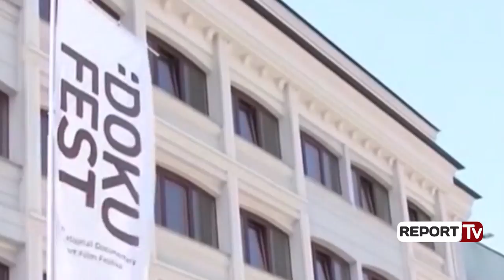Report Tv - DokuFest/ Film për dronin në ndeshjen me serbët në Beograd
DokuFest sjell 260 filma nga e gjithë bota. Në edicionin e XVII të festivalit do të mbizotërojë gjatë nëntë ditëve në festival tema e reflektimit në filma, ekspozita, ëorkshope edhe performanca muzikore. Përmes tyre do të reflektohet mbi të shkuarën e Kosovës dhe rajonit, por edhe mbi të ardhmen e filmit edhe industrive kinematografike. Janë mbi 20 filma nga Kosova, Shqipëria edhe Diaspora Shqiptare. Rreth 87 filma janë të realizuara nga regjisore femra.
Për organizatorët një ndër filmat më emocional, që për përfaqëson shqiptarët na kthen më 14 tetor 2014, kur asokohe Shqipëria dhe Serbia u përballën në fushën e futbollit në kryeqytetin e Serbisë, Beograd. Filmi “Triumph” (Triumfi) sjell tensionet që u rritën, kur një dron që barte flamurin shqiptar fluturoi sipër lojtarëve në fushë. Një histori e tensioneve politike, e luftës dhe e sportit eksplorohet përmes këtij filmi të regjisorit Kreshnik Jonuzi, në udhëtimin e ekipit kombëtar shqiptar në paraqitjen e tyre të parë në një turne të madh.
Drejtori artistik Veton Nurkollari shprehet se qëllimi i këtij festivali është që të ndërgjegjësojë edhe edukojë me art njerëzit, prandaj pjesë e tij mund të bëhet kushdo